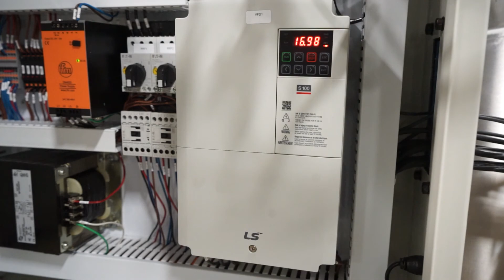ACT Smart Clean Variable Frequency Drive